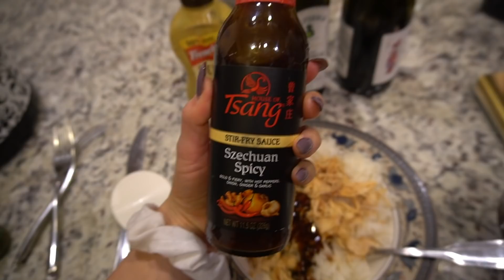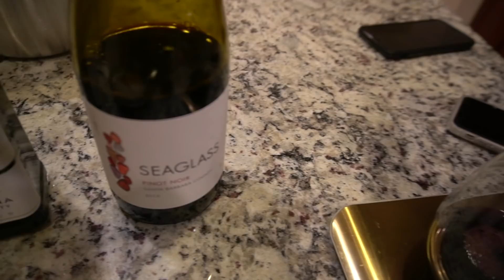DONE WITH YOUTUBE?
Am I done with YouTube?